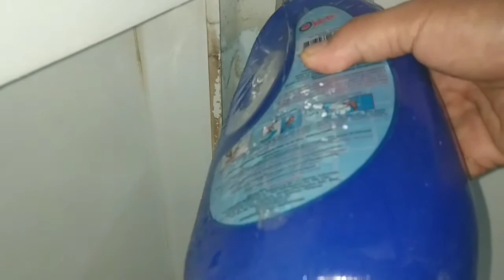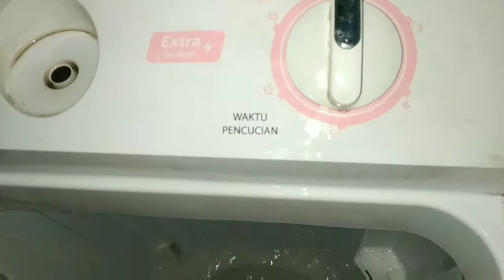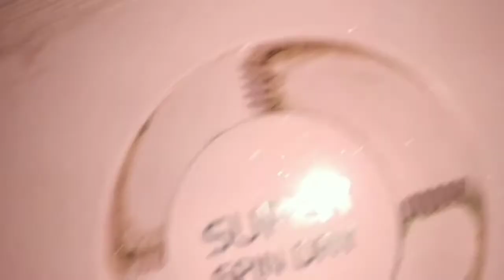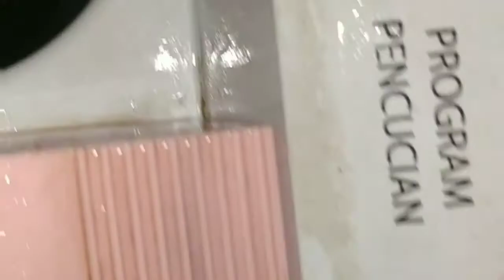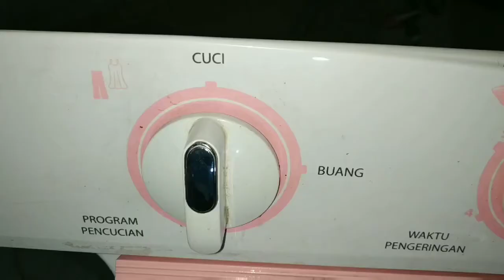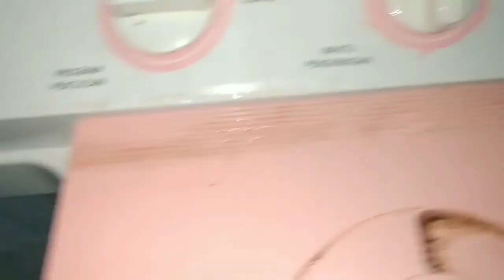Cara Service Memperbaiki Mesin Cuci Saluran Pembuangan Mampet Tidak Bisa Drain Lengkap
Haloo temen2, mudah2an bermanfaat